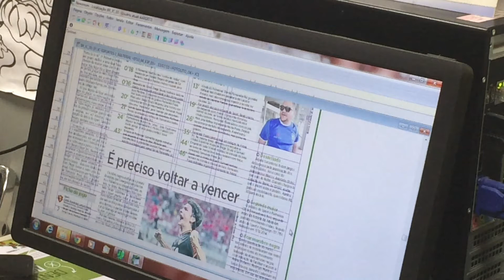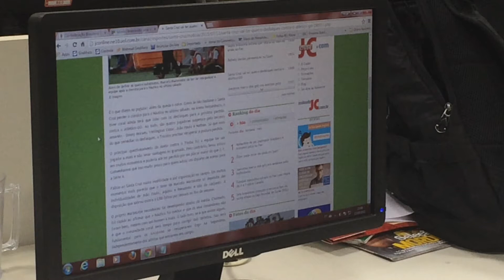Semana do Sport - 13 a 19/07